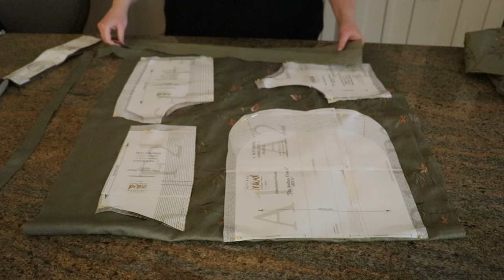Rapunzel, but make her the concept art | a Tangled Inspired Milkmaid Dress | Sewing Vlog & DIY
I LOVE how this outfit turned out, and I am going to use this milkmaid pattern for everything now (haha).